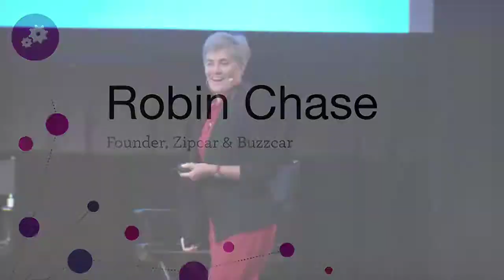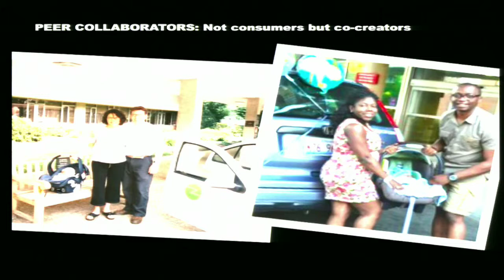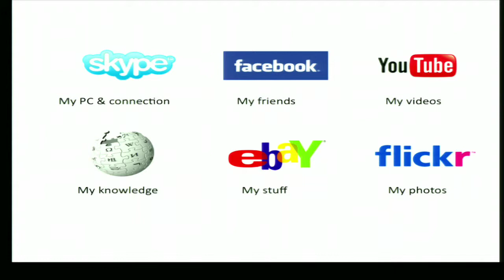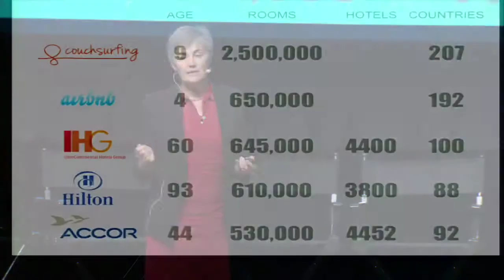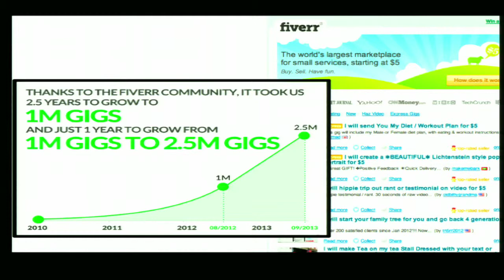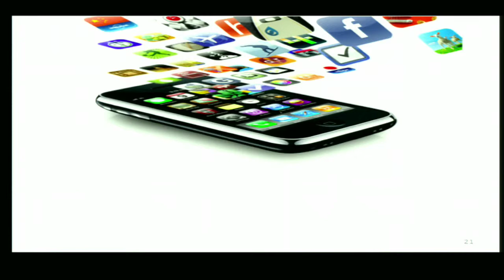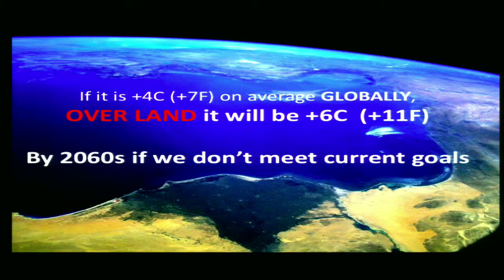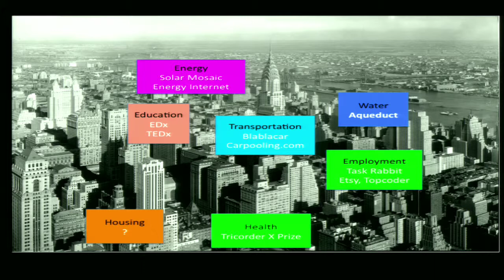The New Organizational Paradigm: Robin Chase at (co)lab summit 2013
Robin Chase - Peers Incorporated: The New Organizational Paradigm that is Changing the way we do Business

About Robin Chase:
 Robin Chase is founder and former CEO of Buzzcar, a service that brings together car owners and drivers in a carsharing marketplace. Buzzcar.com empowers individuals to take control of their mobility, without looking to governments or big businesses for solutions.